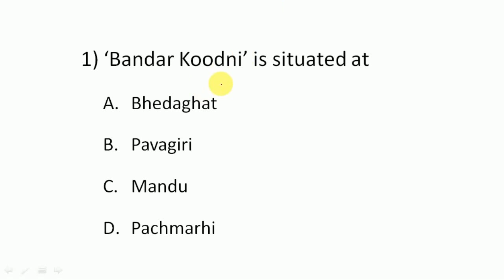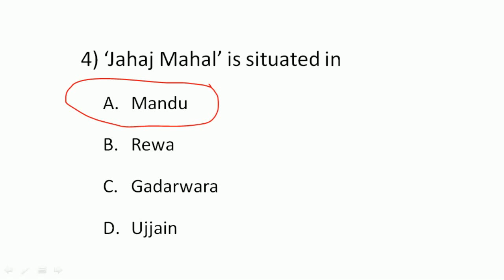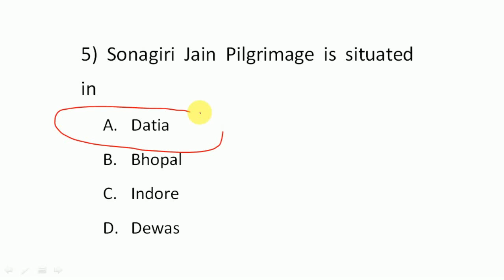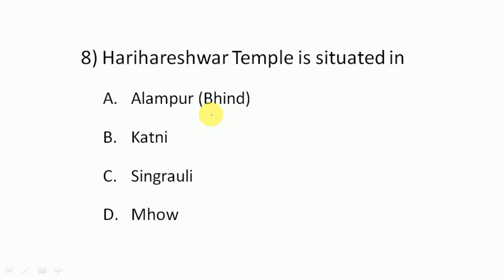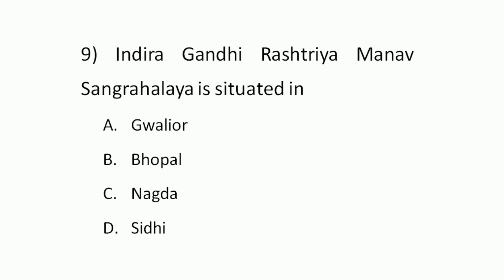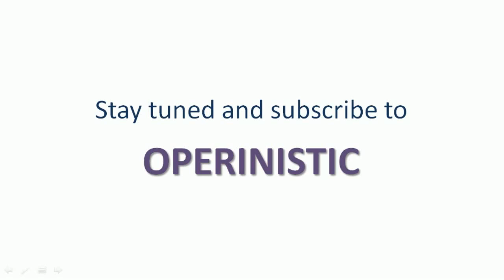Madhya Pradesh General Knowledge Test-20 | मध्यप्रदेश सामान्य ज्ञान टेस्ट-20